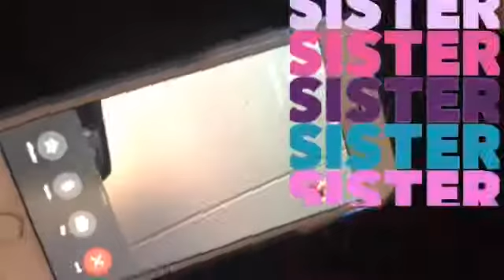SHOULD I START A YOUTUBE CHANNEL WITH MY DOG?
MY FIRST YOUTUBE VIDEO
(coming tomorrow!)